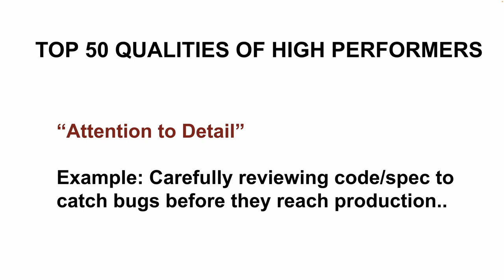TOP 50 QUALITIES OF HIGH PERFORMERS | CAREER SUCCESS TIPS | GET PROMOTED BEST PRACTICE| InterviewDOT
### Attention to Detail: A Crucial Trait of High Performers

Attention to detail is a defining characteristic of high performers in any field. It’s the ability to notice, consider, and address every small aspect of a task or project, ensuring nothing is overlooked and the highest quality is maintained. High performers understand that even the smallest details can significantly impact the overall outcome, and they approach their work with meticulous care. This attention to detail sets them apart, leading to exceptional results and a reputation for excellence. In this guide, we'll explore the importance of attention to detail, how it contributes to high performance, and strategies to develop and enhance this skill.

### Why Attention to Detail Matters

1. **Quality Assurance:**
   - High performers produce work of consistently high quality because they pay attention to every aspect of their tasks. This prevents errors, improves the final product, and enhances their reputation for excellence.

2. **Builds Trust and Credibility:**
   - When you consistently deliver accurate and thorough work, you build trust with colleagues, clients, and managers. They know they can rely on you to handle important tasks with care.

3. **Prevents Costly Mistakes:**
   - Small errors can lead to significant problems down the line, from financial losses to damaged relationships. High performers mitigate these risks by being detail-oriented.

4. **Enhances Efficiency:**
   - While attention to detail might seem time-consuming, it actually enhances efficiency. By catching errors early, high performers avoid the need for time-consuming corrections later.

5. **Strengthens Problem-Solving Skills:**
   - Detail-oriented individuals are better equipped to identify and address potential issues before they escalate. This proactive approach to problem-solving is a hallmark of high performers.

### Characteristics of High Performers with Strong Attention to Detail

1. **Thoroughness:**
   - High performers are thorough in their work. They double-check their tasks, ensuring everything is completed to the highest standard before considering it finished.

2. **Patience:**
   - Attention to detail requires patience. High performers take the time to review their work carefully, knowing that rushing through tasks can lead to mistakes.

3. **Mindfulness:**
   - Being fully present and focused on the task at hand is crucial. High performers avoid distractions and stay mindful of each detail as they work.

4. **Organizational Skills:**
   - High performers are highly organized. They keep track of details, deadlines, and requirements, ensuring nothing slips through the cracks.

5. **Curiosity and Inquisitiveness:**
   - They are naturally curious and ask questions to understand the full scope of a task. This curiosity helps them identify details that others might overlook.

6. **Precision:**
   - High performers value precision in their work. Whether it’s numbers, words, or designs, they ensure every element is accurate and exact.

### How Attention to Detail Contributes to High Performance

1. **Improves Project Outcomes:**
   - When high performers focus on details, they produce higher quality work that meets or exceeds expectations. This attention to detail often results in better project outcomes, leading to greater success.

2. **Enhances Professionalism:**
   - Detail-oriented work reflects a high level of professionalism. It shows that you care about your work and are committed to delivering the best possible results.

3. **Increases Job Satisfaction:**
   - Producing high-quality work brings a sense of accomplishment and pride. High performers who pay attention to detail often experience greater job satisfaction because they know they’ve done their best.

4. **Promotes Continuous Improvement:**
   - By paying attention to detail, high performers identify areas for improvement. This leads to continuous personal and professional growth, as they learn from each experience and refine their skills.

5. **Leads to Recognition and Advancement:**
- Attention to detail often results in recognition from peers and superiors.

### Developing Attention to Detail

1. **Practice Mindfulness:**
   - Mindfulness exercises, such as meditation, can help you stay focused on the present moment and improve your attention to detail. Practice being fully engaged with your tasks to catch subtle details.